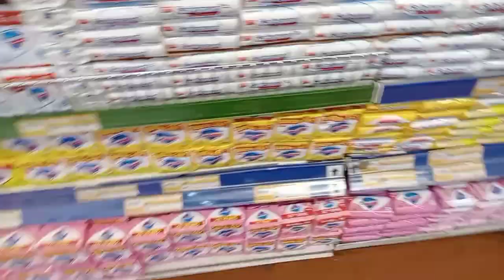Monthly Grocery Shopping and organization | My husband surprise dinner| How to organize kitchen?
Pakistani clothes online shopping
Pakistani shopping vlog
Hyderabad shopping places
Grocery shopping in Mexico
Pakistan party wear dresses
Shopping on Facebool marketplace
Pakistan tourist places
Indian food in Pakistan
Come shopping with me at Walmart
Trying pakistani food at the first time
Pakistani brands for clothes
Shopping in Singapore
Shopping for hygiene products
Indian grocery shopping in USA
Costa rice grocery shopping
Makeup shopping at Walmart
Shopping at grocery store
Indian shopping vlog
Pakistani dress collection
Shoping at dollars shop
Shoping in India
Grocery shopping in UK
Shopping at Walmart
Pakistani vlog
Grocery shop on costa rica
Indian grocery in Pakistan
Saudi Arabia grocery shopping
Indj grocery shopping in UK
Pakistani grocery shopping
Cheapest online grocery shopping India
Grocery shopping app in India
Grocery shopping app in Pakistan
Pakistan grocery prices
Online grocery shopping Canada
Grocery shopping in South Africa
Best online grocery shopping app in Hyderabad
Grocery shopping in Kuala lampur
Grocery shopping in English
Grocery shopping sabse sasta
Grocery shopping in Bangalore
Grocery shopping in England
Shopping mall in Pakistan
Healthy grocery shopping in India
Healthy grocery shopping in Pakistan
Grocery shopping in Argentina
Grocery whole sale market in Hyderabad
Pakistani online shopping apps
Cheap grocery shopping in Delhi
Grocery shopping in different countries
Grocery shopping in Philippines
Grocery shopping vlog India
Grocery shopping vlog Pakistani
Bear grocery store
This is how we bingham shopping
Walmart grocery store
Costco grocery store
Blippi supermarket
Heb shopping
Grocery game
Huge grocery haul
Grocery shopping from metro store
Grocery shopping in Pakistan metro cash & carry
Grocery shopping from metro cash and carry
Grocery shopping haul 2024
Monthly grocery shopping haul 2024
Grocery shopping vlog Pakistani 2024